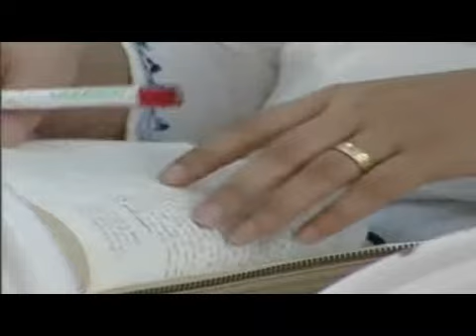من سيجلس على مائدة الملك " الجزء الثاني "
القس سعيد ديب في الجزء الثاني من عظة " من سيجلس على مائدة الملك